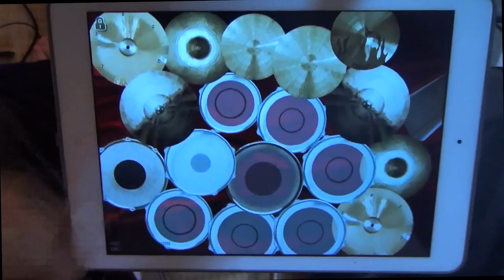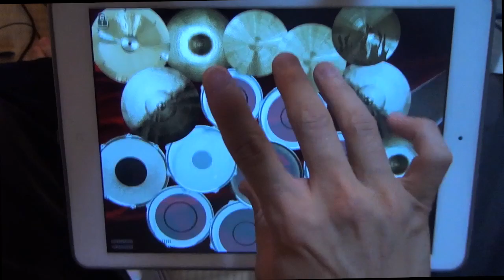Primus Jam with Les Claypool iPad Drum cover 23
Just Love Primus. Love tight & groovy drumming from Brian.